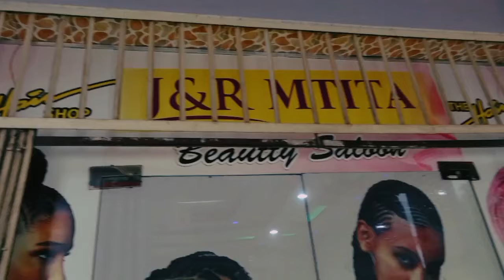BREAKING NEWS!!! MASTAA YANGA WARUDI KIKOSINI BAADA CHANGAMOTO ZA KIFAMILIA?//GAMONDI APANGUA KIKOSI